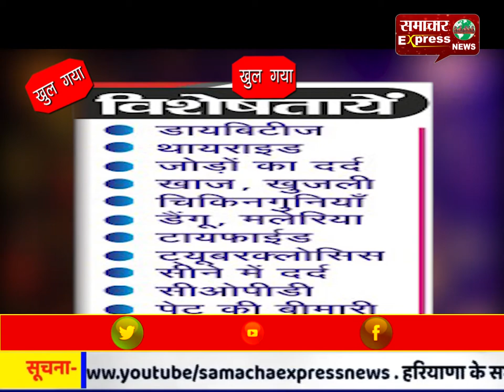फिऱोज़ाबाद : समाजवादी पार्टी ने मांगो को लेकर मुख्यालय पर दिया धरना